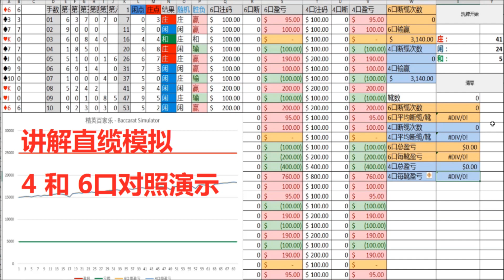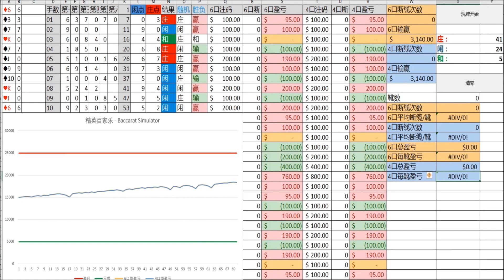【精英百家乐099】模拟直缆长度和断缆几率，演示4 和 6 口直缆